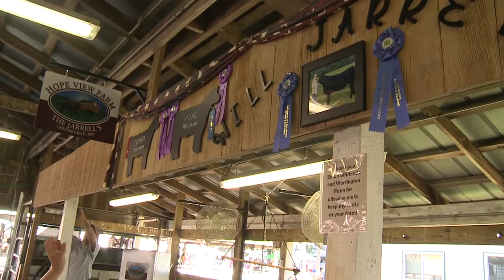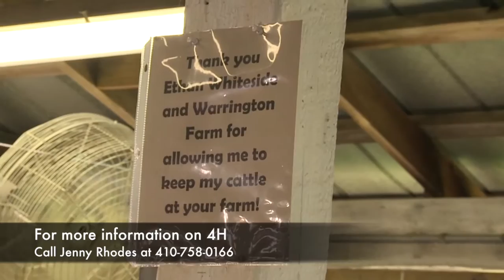4H Fair Beef Barn at the Fair